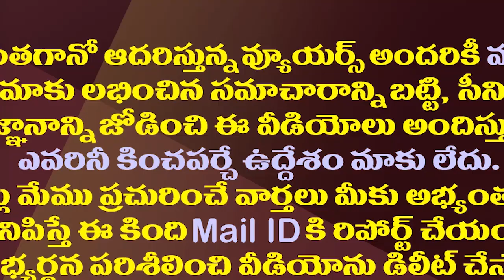వాలంటీర్ల వ్యవస్థలో మరో మార్పు..జగన్ ఆలోచన ఇదేనా||jagan going to change volunteer rules